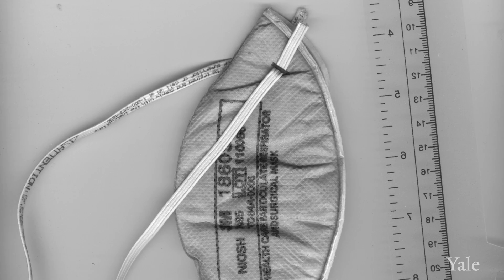CHIME: How Yale's Engineers and Doctors are Innovating to Combat COVID-19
Learn more about the Yale School of Medicine's response to COVID-19,

The COVID-19 crisis has put a significant strain on the U.S. healthcare system and the availability of essential personal protective equipment (PPE) for healthcare workers. The Coalition for Health Innovation in Medical Emergencies (CHIME) has been rapidly generating, evaluating, and testing ideas in several key areas: face masks, ventilation, and sterilization techniques. The coalition, which includes experts in engineering, public health, nursing, medicine, and design, was formed to take advantage of the diverse range of expertise at Yale. Faculty across Yale, including at the School of Medicine, School of Nursing, School of Public Health, School of Engineering & Applied Science and Faculty of Arts and Sciences are actively engaged in research, innovation, and clinical efforts to combat COVID-19.